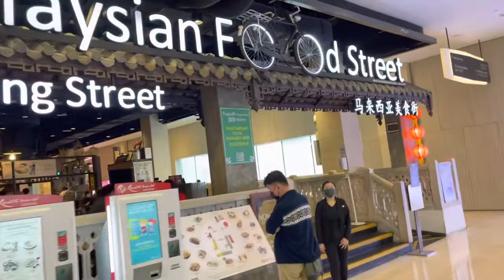Genting Highland Malayan street food court